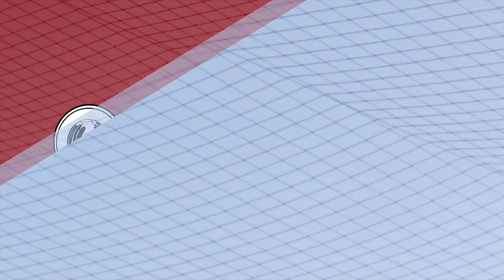Entrevista a Ivan "Pichu" Cuellar (LEGANES) con Andres Coronado⭐️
►Entrevista realizada en vivo por mi canal de 🌐INSTAGRAM🌐
Próximamente vamos a estar compartiendo las demás que hemos realizado
Estoy a su entera disposición para lo que necesiten.

INDICE
03:11 : Porque le apodan "Pichu"?
04:14 : Como elegiste esta posición de portero?
06:10 Como viviste el paso del Merida al Real Madrid en tu infancia?
12:15 : Como saliste adelante luego de volver a tu ciudad natal?
18:55 : Llegada al Atlético de Madrid en las Juveniles División de Honor.
23:18 : Como viviste tu debut en el primer equipo del Atlético de Madrid?
26:40 : Atlético de Madrid - Barcelona: Como viviste ese partido y que te dejo de aprendizaje?
29:34 : Pasaste de 2do portero del Atlético al 4to, Que impacto tuvo en ese momento y como lo llevaste adelante?
37:33 : Anécdota a su colega Denis.
39:45 : Real Sporting de Gijón, 2 temporadas de lesiones, Como ibas superando este proceso? UN MARAVILLOSO MENSAJE DE VIDA.
45:12 : Que significo luego ganar el premio Zamora (Valla menos vencida) y el premio al Mejor portero de la 2da A.
48:50: Llegada al Club Deportivo Leganés y su mensaje ejemplar de compañerismo.
53:00 : Que se siente ser considerado un ser humano excepcional?
55:32 : CIERRE DEL VIVO CON IVAN "PICHU" CUELLAR.

📲REDES📲

Abrazo de penal atajado

Les deseo lo mejor de lo mejor y abrazo de penal atajado.

Coronado Andres

-Profesor de Educación Física
-Licenciado en Educación Física
-Entrenador de Arqueros de A.F.A
-Director del centro de formación y entrenamiento de arqueros: E.E.A.F (Entrenamiento Especifico Arqueros de Fútbol)